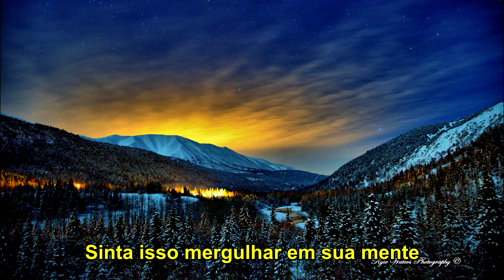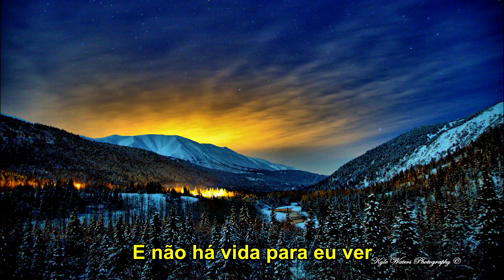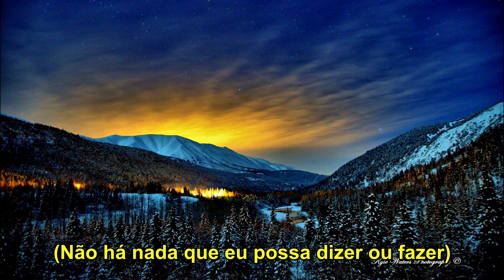Portugal. The Man - You Carried Us (Share With Me The Sun) (Legendado - PTBR)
música presente no álbum In The Mountain In The Cloud, de 2011